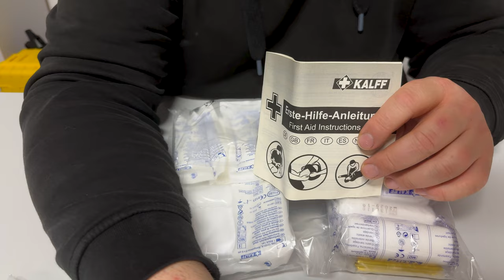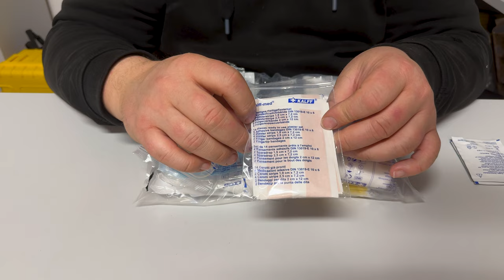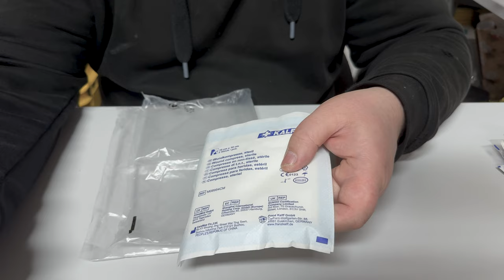DIN-Erste Hilfe Kit: Was man Dir nicht erzählt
Ihr Lieben,

In diesem Video geht es um eine kleine Reihe zum Thema DIN Verbandkästen.
Und die Frage dahinter lautet: Was kann was und vor Allem was nicht.
Und wir fangen heute mit dem KFZ Verbandkasten nach DIN 13164 an.
Der, der in keiner Verkehrskontrolle oder beim TüV fehlen darf.

Meine Bücher

Die Notfallcheckliste
Psychische Erste Hilfe:

*Ersatz Akku fürs Handy/ Powerbank:
*Messer, feststehend, §42A – Konform:

mediurs.de